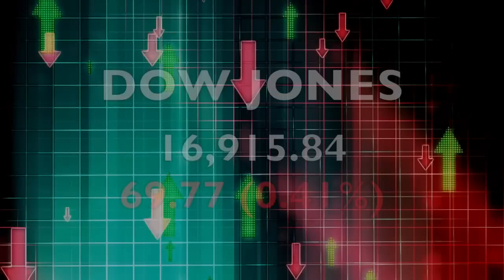Closing Bell Happy Hour: Portugal bank crisis sends Dow lower, Holland loses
07/10/14  U.S. stocks retained modest losses Thursday, after recovering the bulk of a steep drop, as worry eased over trouble at one of Portugal's top banks and its potential impact about the health of Europe's recovery.